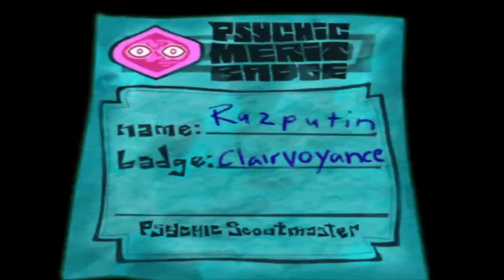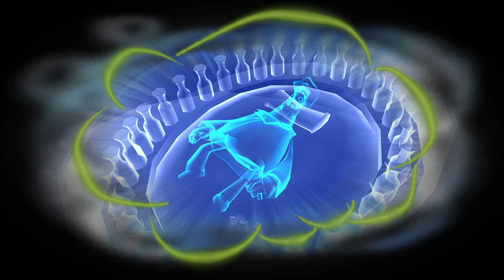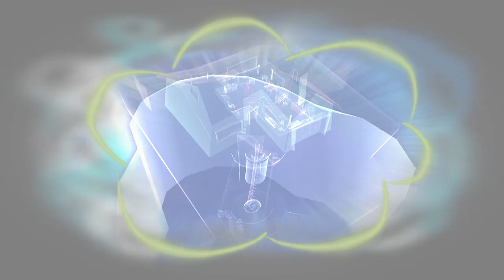Attack of the Backlog |5| Psychonauts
Do you know the Milkman?